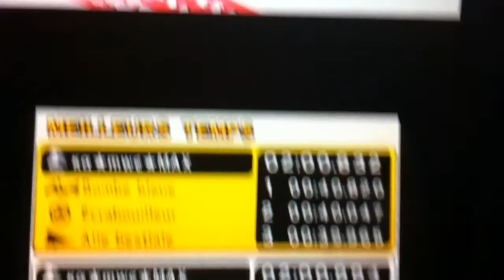(MK7) DS DK Pass 2:00.832 by ĸα MAX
Time is Nice but Whit Some Fail my BS give me 2:00.2xx Big sub to 1:59 is possible My lap 1 is Nice but my Best lap 1 is 40.6xx and this is a lap  for 1:59 o_O my lap 2 is Bad ! Is not 39.xxx lap 3 is Nice ! Music ♫ - Nintemix-Snowman